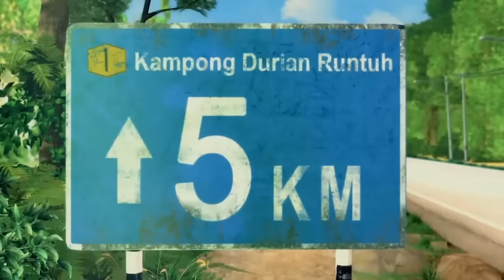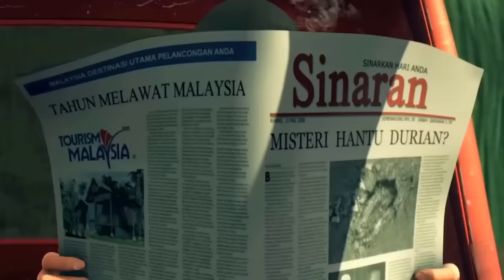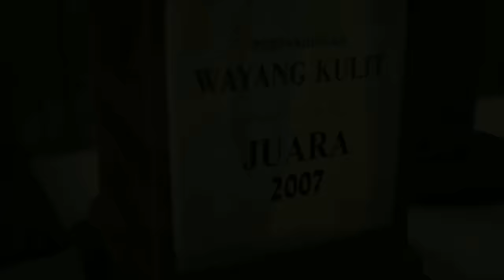Upin & Ipin Geng Pengembaraan Bermula Full Movie | Animasi Upin Ipin di Prime Video Terbaru 2023